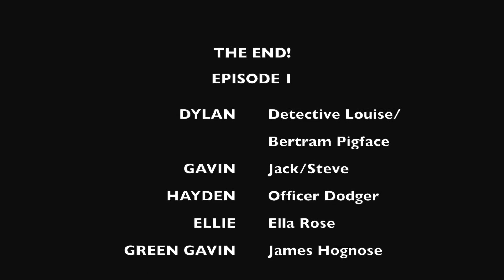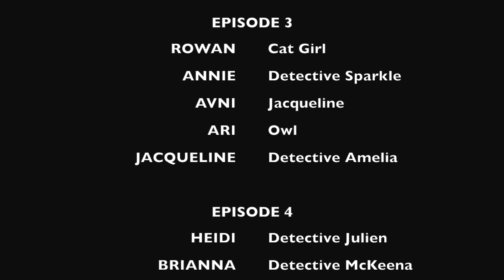"CSI: DRAMA KIDS" - Episode 5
Drama Kids International proudly presents an excerpt from our S.T.E.A.M. Summer Camp project, "CSI: Drama Kids!"  These special episodes of CSI were created from the ground up by this incredibly talented group of young Drama Kids - and in less than one week!  With Club Scientific, they learned how law enforcement professionals investigate a crime then used this knowledge to develop their very own CSI screenplay. They learned how to use camera angles, cinematography, and special visual and sound affects to make their story come to life before our very eyes. And what a blast we had with them in the process!